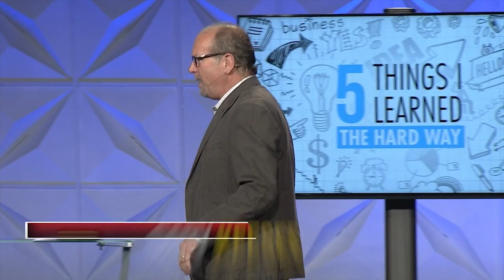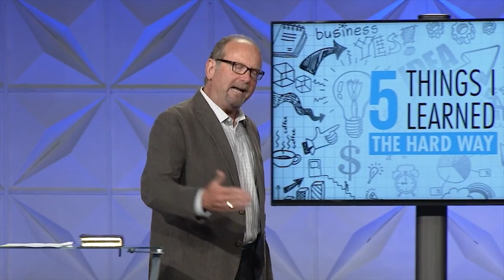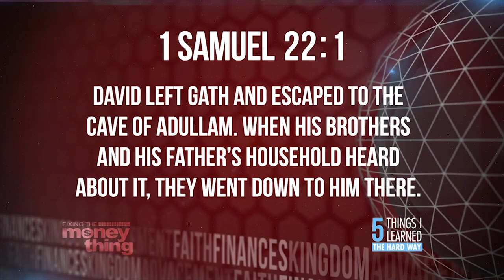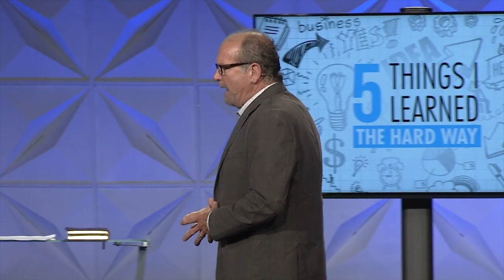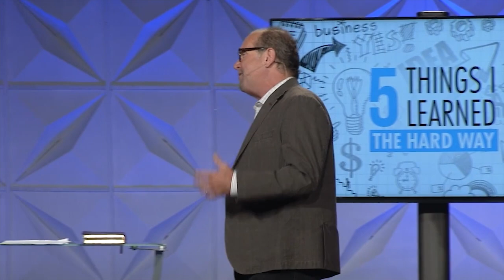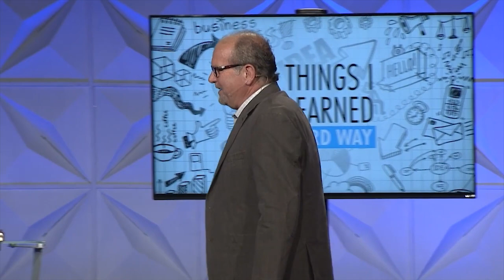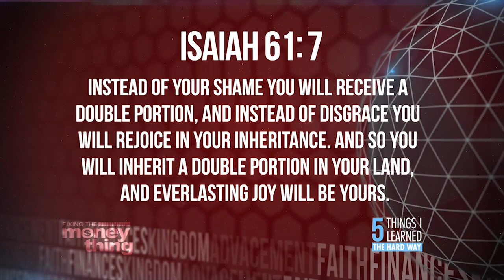5 Things I Learned The Hard Way | Gary Keesee